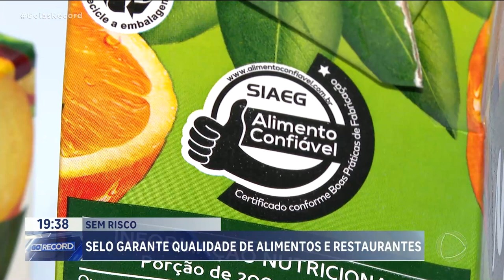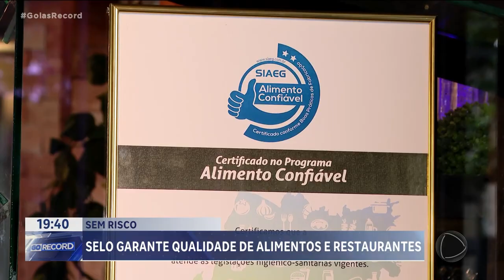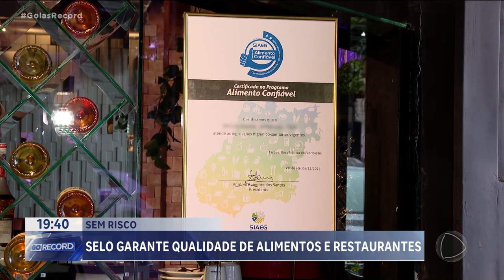SEM RISCO: SELO GARANTE QUALIDADE DE ALIMENTOS E RESTAURANTES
UMA DÚVIDA QUE TODO MUNDO TEM QUANDO COME FORA DE CASA É SE A COMIDA É DE QUALIDADE, E SE A COZINHA DO RESTAURANTE É LIMPA O SUFICIENTE PRA EVITAR CONTAMINAÇÃO. NORMALMENTE, NÃO TEM COMO SABER, TEM QUE CONFIAR MESMO. UMA OPÇÃO É OBSERVAR SE A EMPRESA TEM UM SELO DE QUALIDADE. QUANDO ELE ESTÁ PENDURADO NA PAREDE, É SINAL DE QUE TÁ TUDO CERTO.